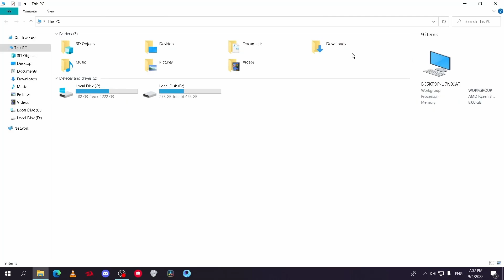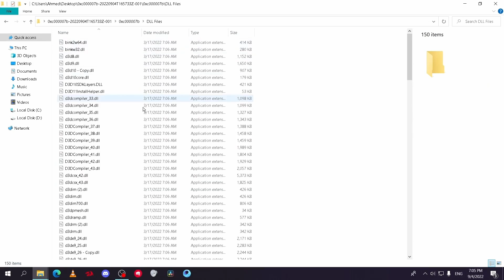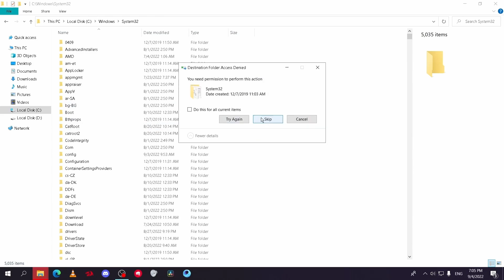How to Fix Error 0xc00007b The Best Method (win 7,8,10,11)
⚡ Boost your browsing with Opera GX — built for gamers! 🎮🔥
👉 Link 2 How to Fix Error 0xc00007b in Windows With 3 Methods 2022 (win 7,8,10,11)
in this video, we're going to show you 3 different methods to fix Error 0xc00007b in Windows. This error can occur when you're trying to install or update a program, and can cause various problems.

If you're experiencing Error 0xc00007b in Windows, don't worry! This video will show you how to fix it using 3 different methods. Whether you're using Windows 7, 8, 10, or 11, these methods will help solve the problem!